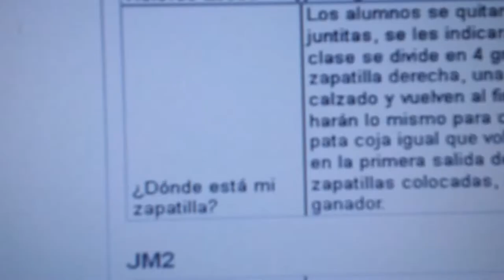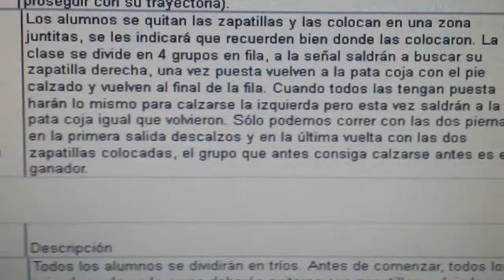20140505 095331 Juegos Motores